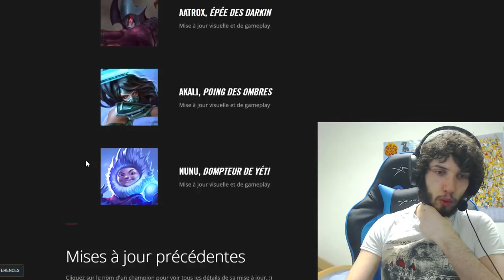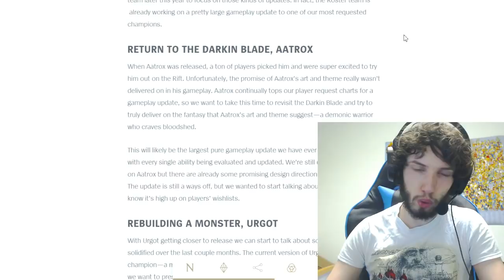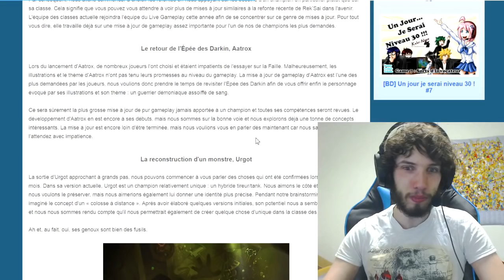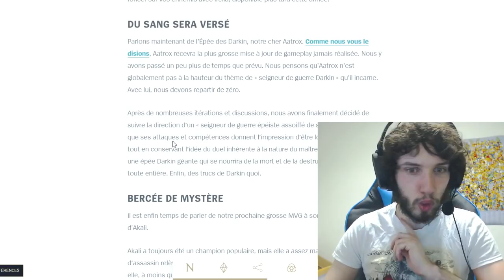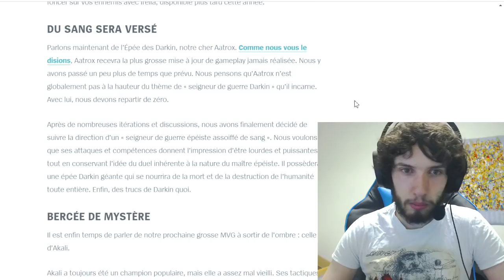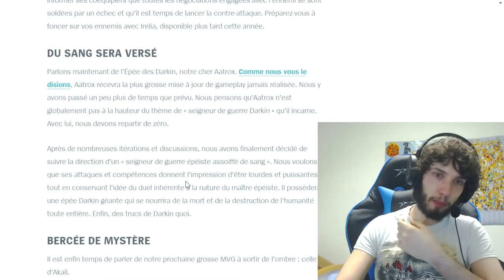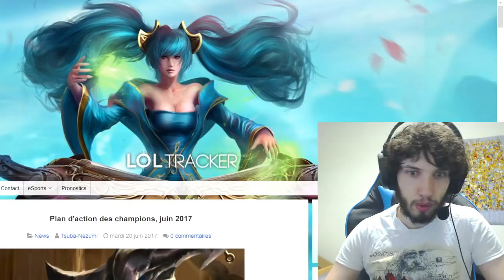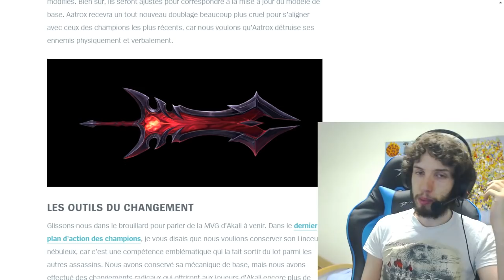LE FUTUR REWORK D'AATROX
On va parler vite fait du rework d'Aatrox. Je pensais que la vidéo ferait 3 minutes mais finalement il y a plus à dire apparemment.

Musique d'outro : Eat Your Heart Out - Ghost
Musiques : OST Magical Starsign